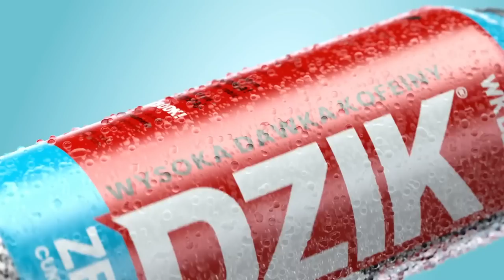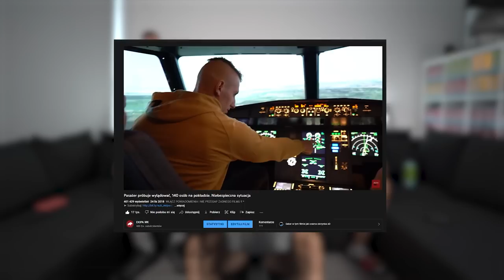JAK DOBRYMI PILOTAMI JESTEŚMY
Peryferia:
Klawiatura: SteelSeries APEX PRO
Mysz: SteelSeries RIVAL 600 / SENSEI TEN
Headset: SteelSeries ARCTIS PRO / ARCTIS 7 / ARCTIS 5
Mousepad: SteelSeries QCK Large
SteelSeries Mouse bungee

FOTEL YUMISU 2049 (link skrócony)

Z kodem WK10 - 10% rabatu na cały asortyment YUMISU.